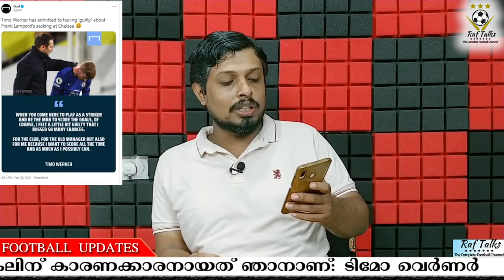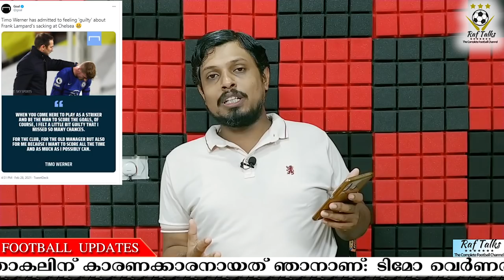ലംപാർഡിൻ്റെ പുറത്താകലിന് കാരണക്കാരനായത് ഞാനാണ്: ടിമോ വെർണർ | Football News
Chelsea
Timo Werner
EPL